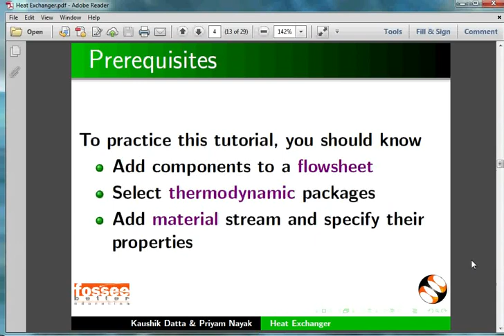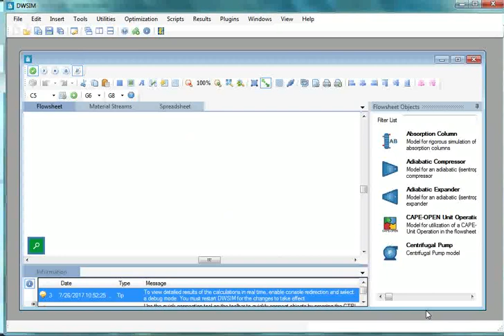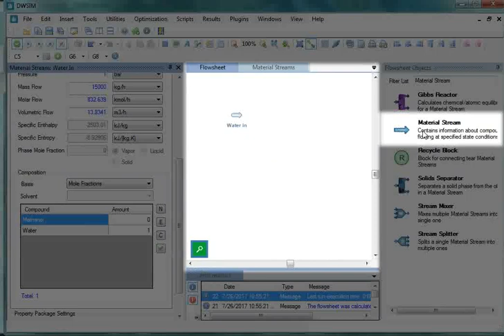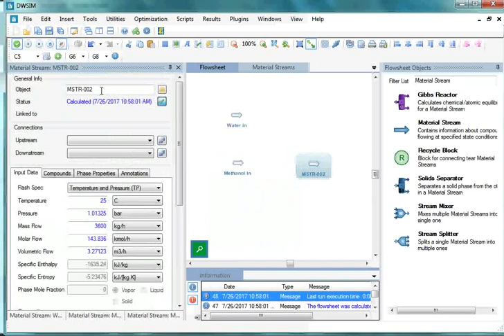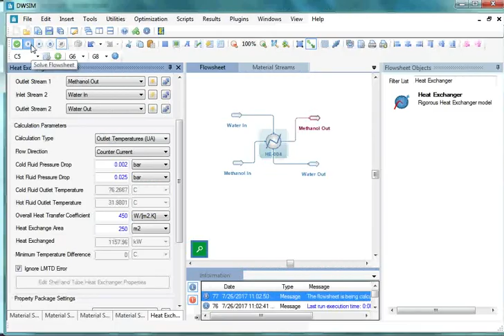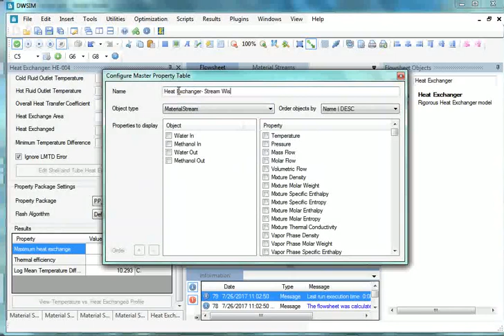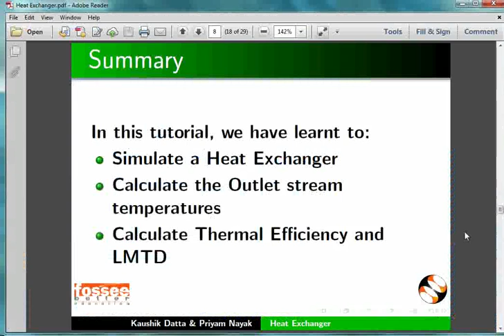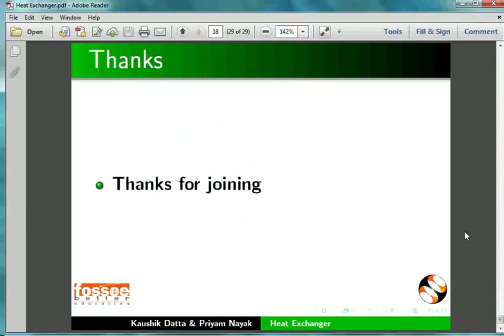Heat Exchanger - Malayalam